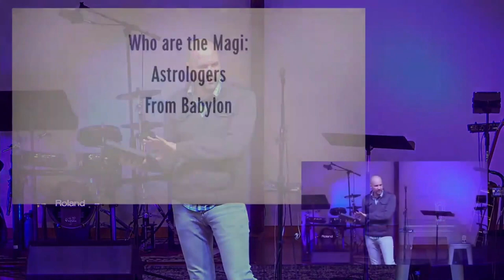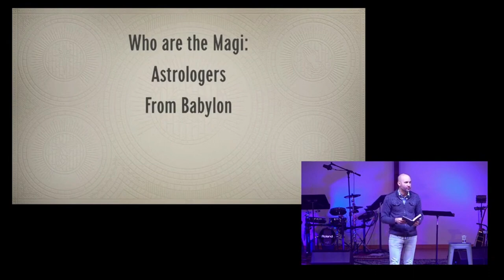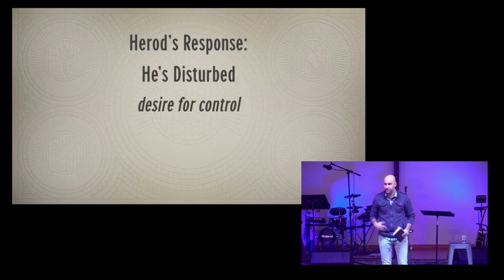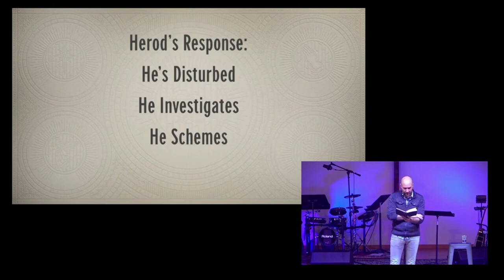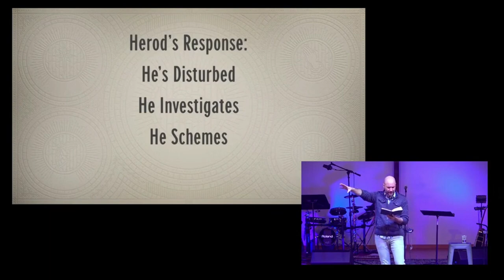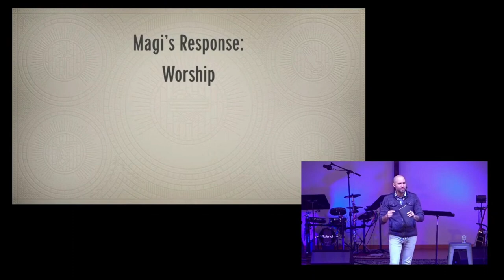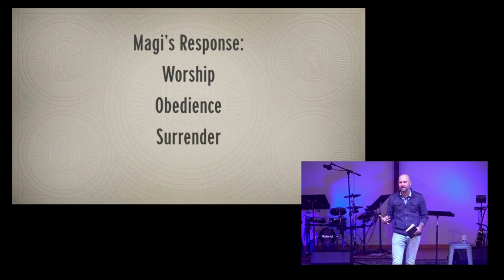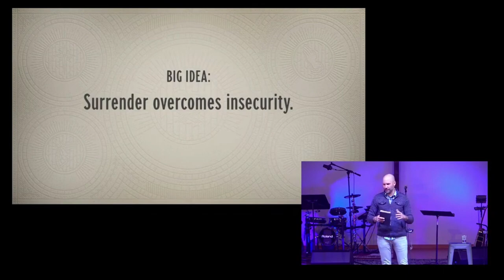Surrender Your Insecurity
Follow MBC!!